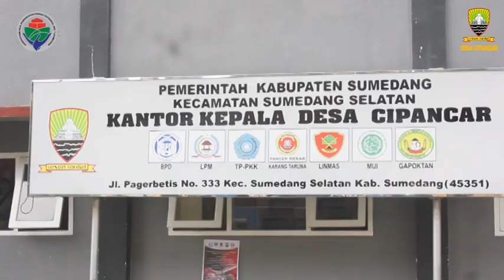BLT DANA DESA CIPANCAR KEC.SUMEDANG SELATAN KAB.SUMEDANG